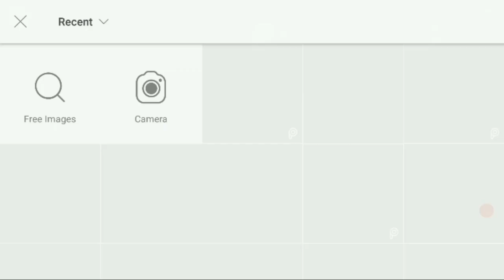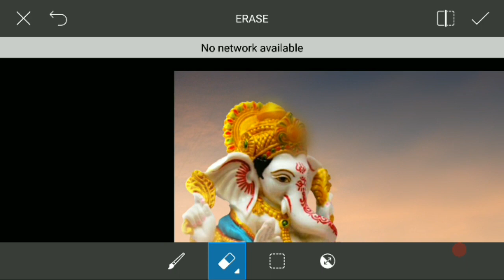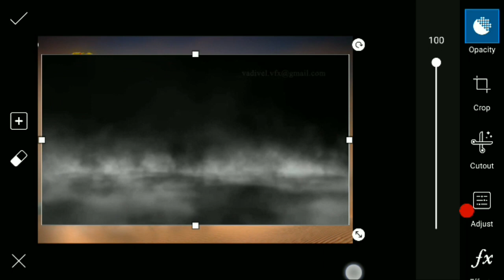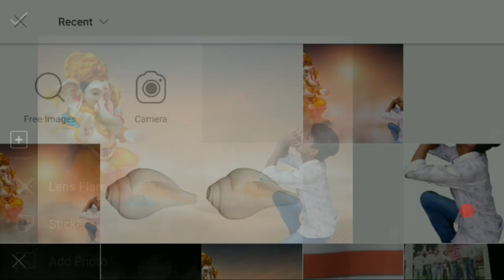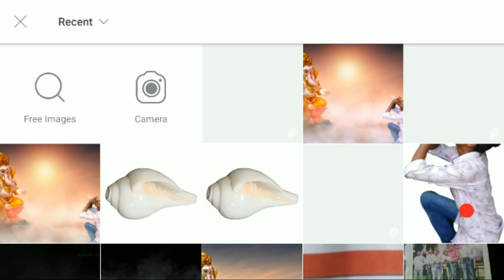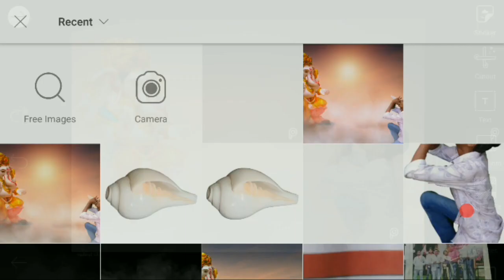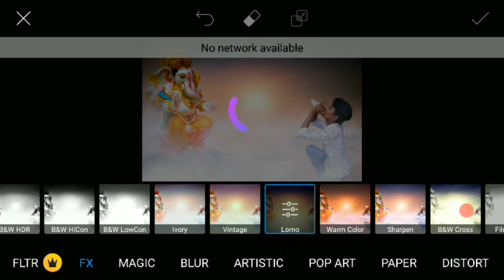Ganpati baapa moriya || Picsart manipulation editing || Dunet creations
ganpatibaapamoriya picsartediting

Whtsapp group-

picsart editing,
picsart best editing,
picsart tutorial,
picsart,
picsart app,
picsart android,
picsart all,
picsart animation,